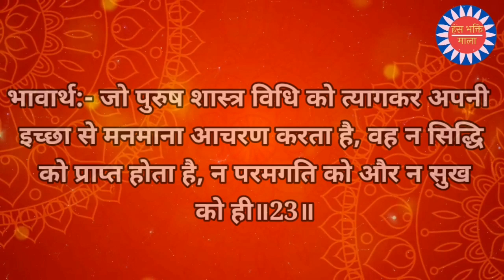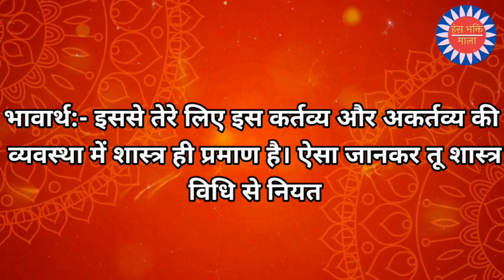श्रीमद्भगवद् गीता || नित्य गीता पाठ (अध्याय-16 श्लोक-23 व 24) || Bhagwad Geeta Shalok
यः शास्त्रविधिमुत्सृज्य वर्तते कामकारतः।
न स सिद्धिमवाप्नोति न सुखं न परां गतिम्‌॥

भावार्थ
जो पुरुष शास्त्र विधि को त्यागकर अपनी इच्छा से मनमाना आचरण करता है, वह न सिद्धि को प्राप्त होता है, न परमगति को और न सुख को ही॥23॥

तस्माच्छास्त्रं प्रमाणं ते कार्याकार्यव्यवस्थितौ।
ज्ञात्वा शास्त्रविधानोक्तं कर्म कर्तुमिहार्हसि॥

भावार्थ
इससे तेरे लिए इस कर्तव्य और अकर्तव्य की व्यवस्था में शास्त्र ही प्रमाण है। ऐसा जानकर तू शास्त्र विधि से नियत कर्म ही करने योग्य है
॥24॥

*ॐ तत्सदिति श्रीमद्भगवद्नीतासूपनिषत्सु ब्रह्मविद्यायां योगशास्त्रे श्रीकृष्णार्जुन दैवासुरसम्पद्विभागयोगो नाम षोडशोऽध्यायः॥*